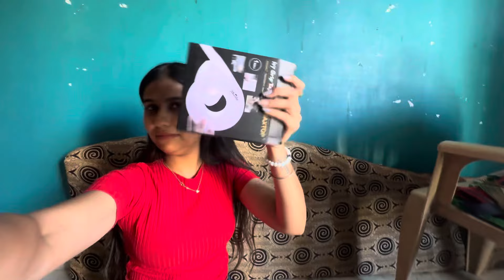Mera Chota studio setup 😍😍 transition video ke Piche itni mehant 🥺 papa ka reaction 😵🥳